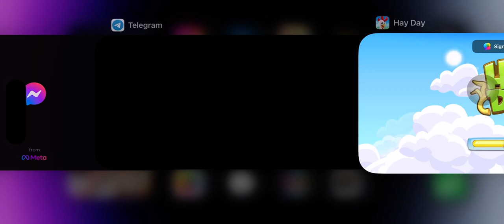Unbox new machine( i just get it 😂) | hay day spring event